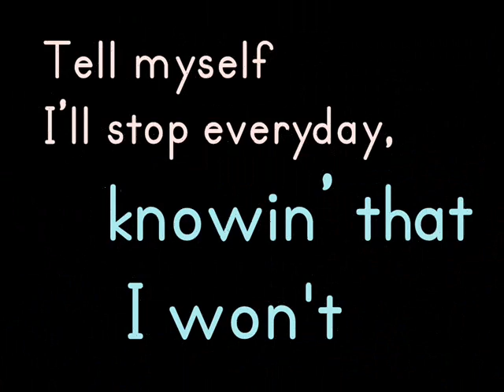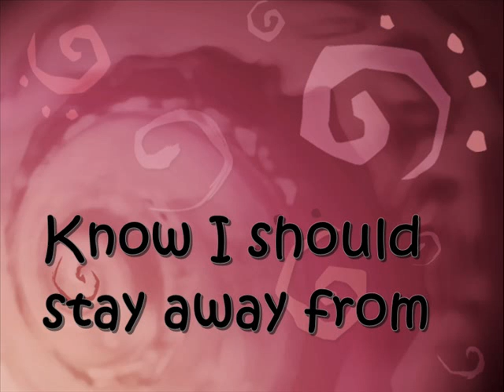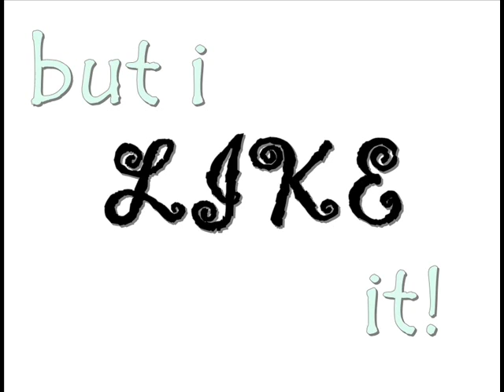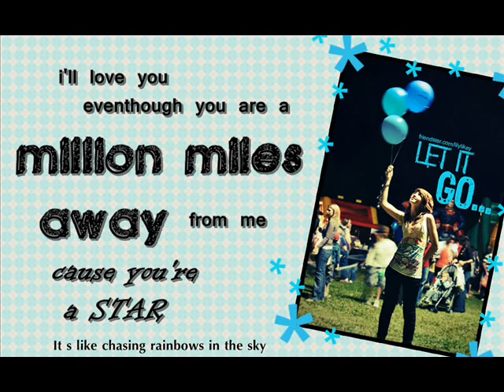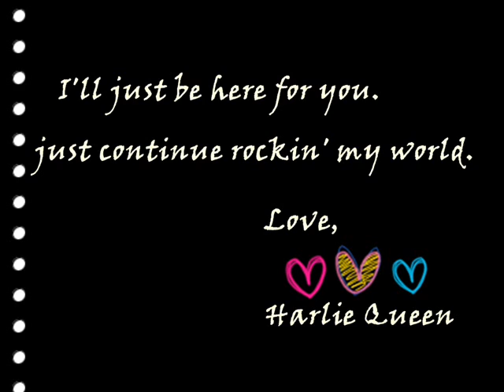Because of you (for Kean Cipriano)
never get enough of him.. He's my sweetest drug. for 4 years I've been loving him. And I'll continue supporting him even if I don't get something in return. I don't care. But of course, I'm still hoping for possibilities. haha optimistic :))

more power to you Kean Cipriano, I love you so much!